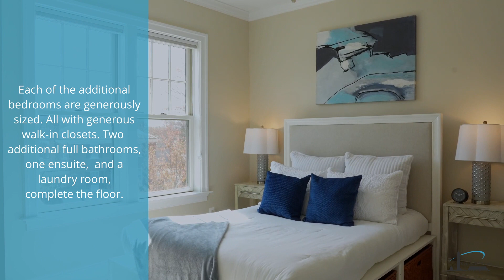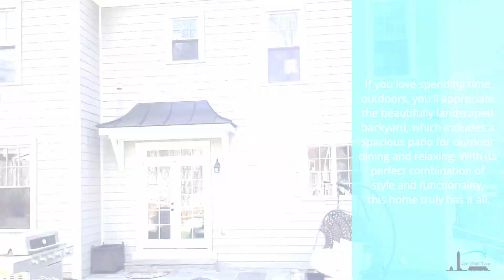4909 34th St N House Tour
You do not want to miss out on this Beautiful Home in Country Club Manor! This home was built with attention to detail and quality. This isn't your normal newer build, this house feels warm and like a "home". 5 Beds and 5.5 Baths, 2 car garage, and an upper level office/play suite. Welcome home!

👉 Hyperfast Agent:

 / hyperfastagent

👉 Orange Line Living:

 / orangelineliving

 • How To Win A Bidd...

Do you have a local business or local real estate professional service and are interested in collaborating on a video project?